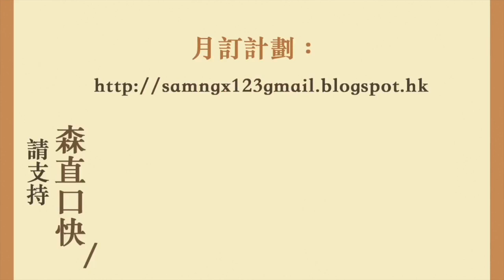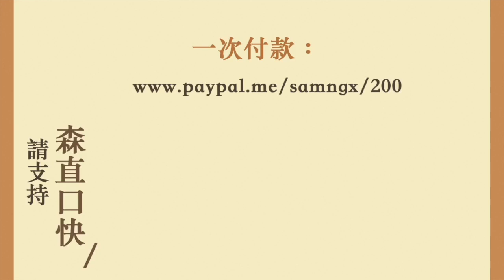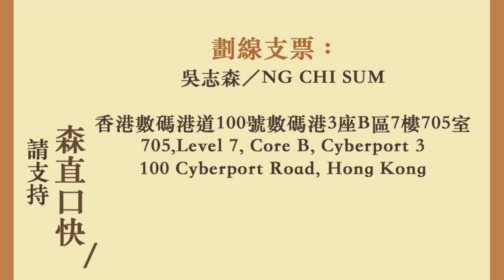華為歐洲市場全面崩潰 自主開發好夢成空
邁向三周年！

華為歐洲市場全面崩潰
自主開發好夢成空

20190521吳志森「森直口快」# 1718

705, Level 7, Core B, Cyberport 3
100 Cyberport Road, Hong Kong